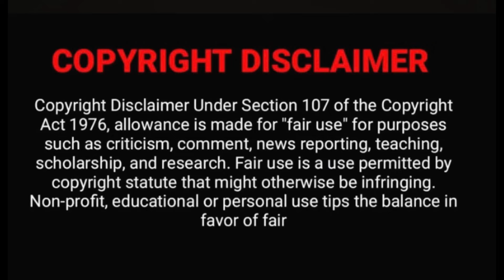Thalapathy Vijay Thaen Thaen Song REACTION❤️‍🔥 | Kuruvi | Trisha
Hi Friends,

Checkout Amazon Instant Video

Glam-ReactWithTheja_Jith is a youtube channel intended to promote Indian cinema, trailers, songs from India and around the world through reactions, reviews through long videos. It is intended primarily for the purpose of encouraging informed discussions, criticism and review of cinema and other forms of entertainment and towards such purpose the programs use short extracts of cinematograph films, sounds recording and photographic works. These clips and extracts are of a minimal nature and the use is not intended to interfere in any manner with their commercial exploitation of the complete work by the owners of the copyright. The use of works are in compliance with the fair dealing exception provided under Sec.